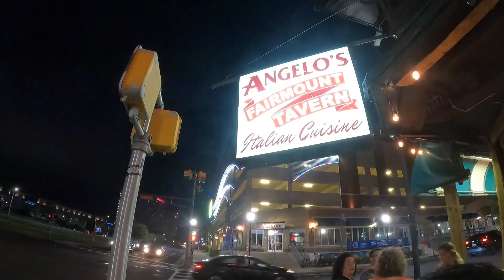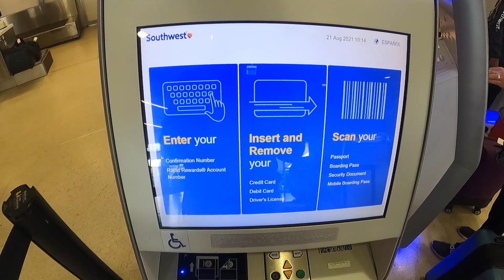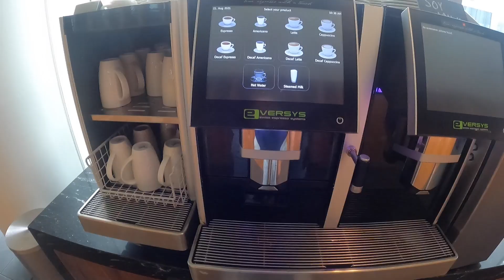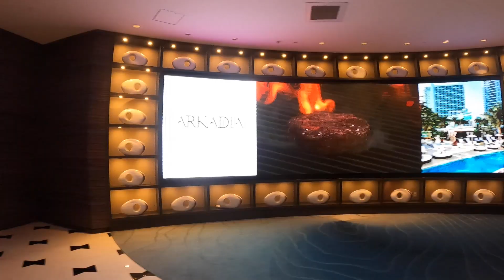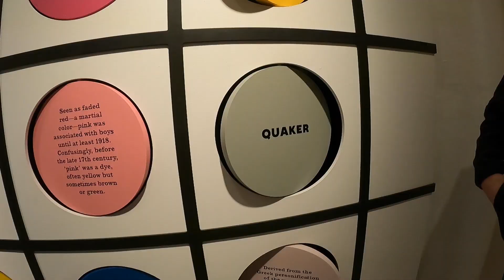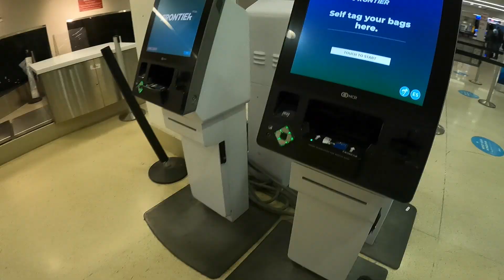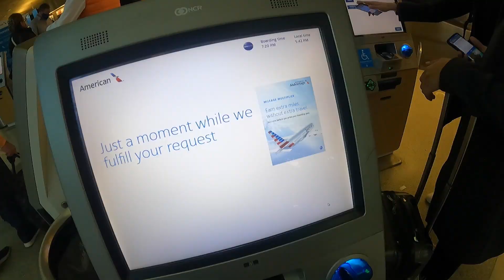fall 2021 semester travel highlights w/ a bored upenn senior vlog #1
📍 hello! as your local (old) senior at penn, I decided to leverage my free time to the way I know best: finding cheap travel and wandering the united states :D although places like boston and philly are excluded from this, maybe I'll find the energy to include them someday in these highlight reels (I live in those cities)

✈️ challenge in the comments below: guess how much I paid in cash for all the round trip flight tickets (departing from philly, excluding nyc & atlantic city) below

📸 Shot via GoPro Hero 9!